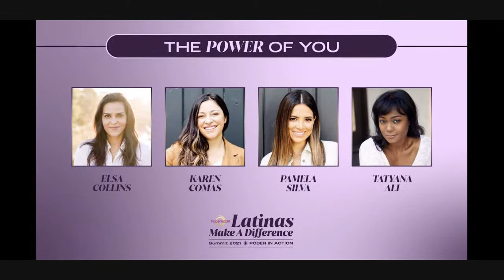Powering Culture in Kids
An honest conversation about the joys and challenges of modern motherhood and raising bicultural (or even tricultural) kids.

-Elsa Collins, social impact consultant, co-founder of Poderistas

-Tatyana Ali, actress, producer, singer, activist

-Karen Comas, Motherish Podcast co-host

-Pamela Silva, Emmy-award winning journalist, Motherish Podcast co-host